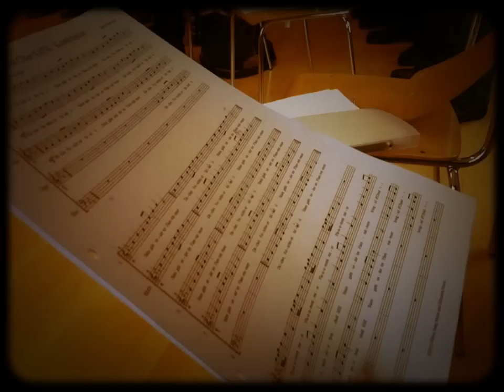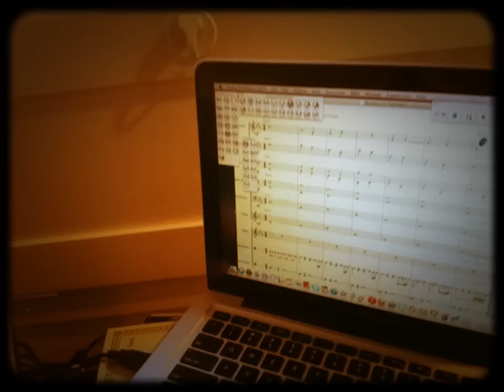Coal's Report #1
Die Gemeinde Stans erinnert unter dem doppeldeutigen Mundartwort „Fiiir"  (Feuer und Feier)  mit verschiedenen Aktivitäten an das prägende Ereignis. Eröffnet wird das Erinnerungsjahr in der Nacht vom 16. auf den 17. März mit einer tonalen Inszenierung auf dem zentralen, damals konzipierten Dorfplatz. Das musikalische Werk „Brandnacht" wurde vom Komponistenpaar Rene Coal Burrell und Sarah Bowman geschaffen und vereinigt in der Aufführung (Start: 22.30 Uhr, eintrittsfrei) einen klassischen Chor mit einem Jodelchor, eine Brassband mit einer Rockband und die Kirchenglocken mit der grossen Orgel der Pfarrkirche.